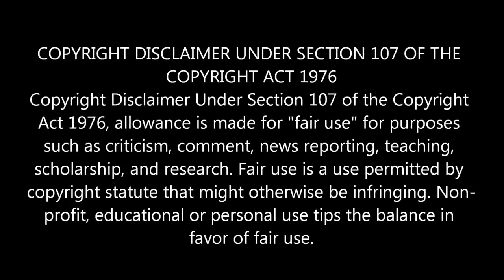ALEX MURDOUGH TRIAL STARTS THIS WEEK#TRUECRIME